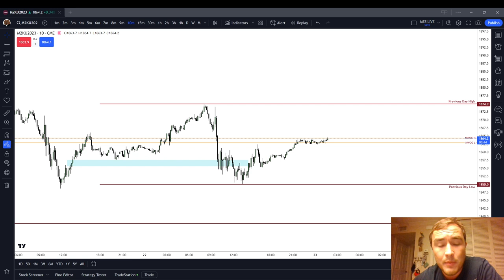Do NOT Breakout Trade | Generic Trading Advice | ICT Basics